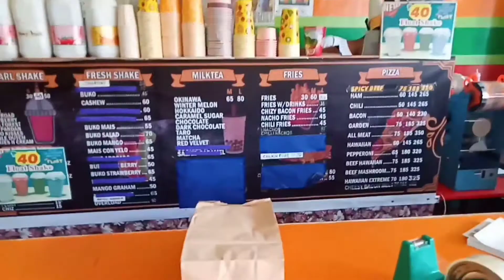My Daily Routine I Kayod Kalabaw Nakakapagod